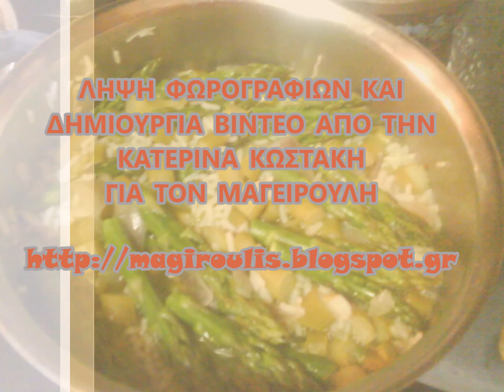ΣΠΑΡΑΓΓΙΑ ΜΕ ΡΥΖΟΤΟ ΚΑΙ ΚΡΑΣΙ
Περισσότερες συνταγές στον ΜΑΓΕΙΡΟΥΛΗ (Smart Cook)